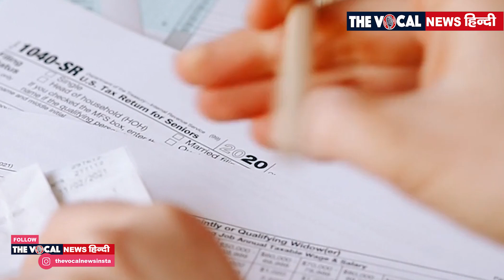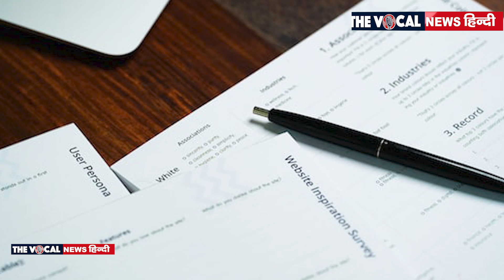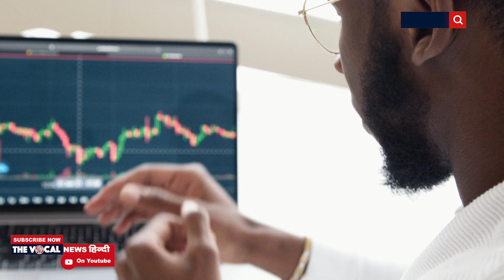Income Tax Return: ITR भरने में हो गई चूक, आ गया नोटिस! एक्सपर्ट की एडवाइस से वापस मिलेगा पैसा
इनकम टैक्‍स रिटर्न भरने की शुरुआत हो चुकी है। खबरों के मुताबिक अब तक 2 करोड़ करदाताओं ने अपना रिटर्न फाइल कर दिया है। कई लोग खुद रिटर्न फाइल करते हैं तो कई लोग सीए से करवातें हैं अक्सर कुछ लोग गलती कर देते हैं जिसकी वजह से रिटर्न फॉर्म में कई तरह के बदलाव की वजह से कुछ लोगों को इनकम टैक्‍स विभाग की ओर से नोटिस भी मिला होगा। ITR भरने में हुई चूक की वजह से आपके रिटर्न का पैसा भी फंस जाता है। ऐसे में हमने भोपाल के सीएम कार्तिक गुप्ता से जाना कि इस दुविधा का कैसे करें सामना।